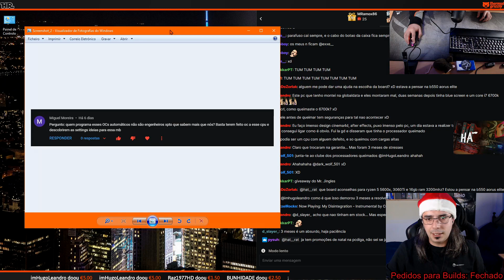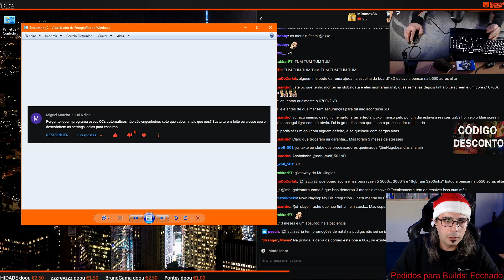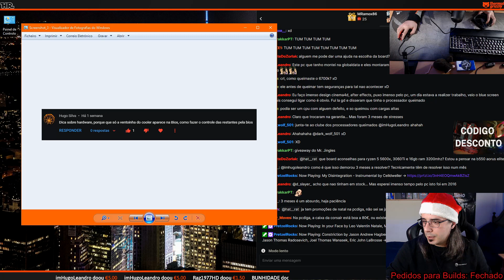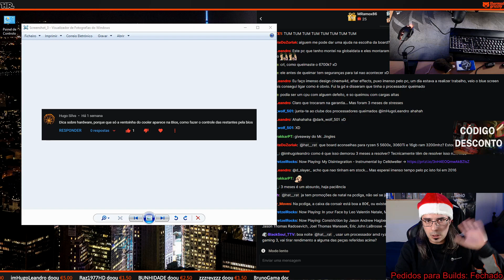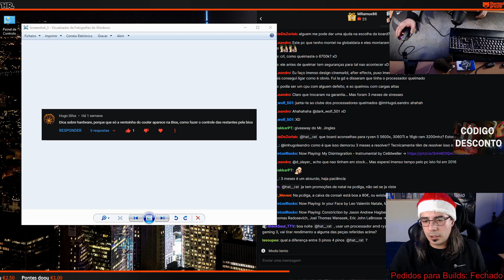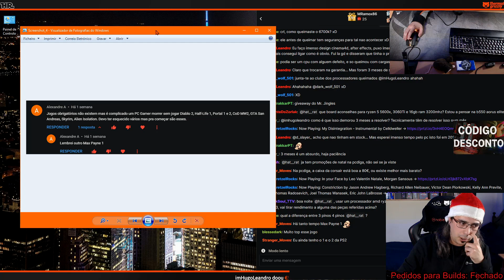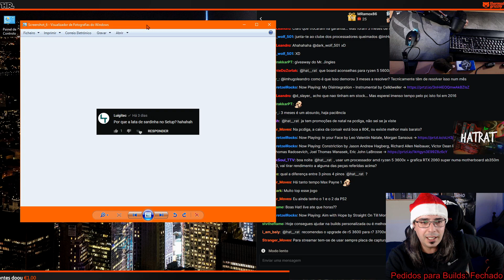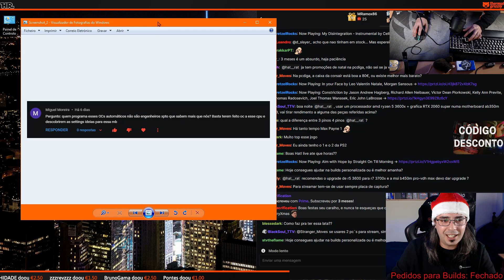PORQUÊ A LATA DE ATUM? Perguntas & Respostas